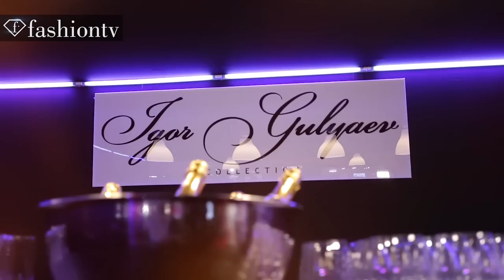FashionTV. IGOR GULYAEV S/S 2015 "Nouvelle epoque"